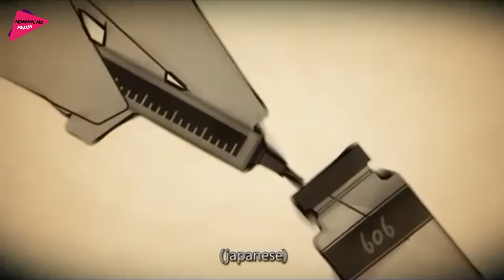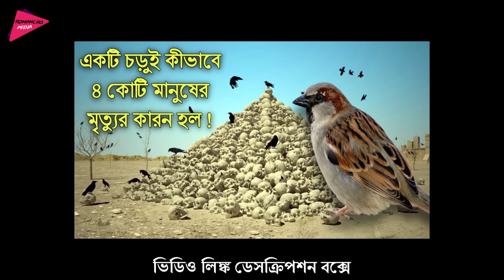ইতিহাসে সবথেকে নৃশংস ঘটনা 😢 জাপানি সেনাদের এই নৃশংসতা দেখে আপনার হৃদয়ও কেঁপে উঠবে | Romancho Pedia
ইতিহাসে সবথেকে নৃশংস ঘটনা 😢 জাপানি সেনাদের এই নৃশংসতা দেখে আপনার হৃদয়ও কেঁপে উঠবে | Romancho Pedia ইতিহাসে সবথেকে নৃশংস ঘটনা 😢 যা দেখলে আপনার হৃদয়ও কেঁপে উঠবে | Comfort Women | Romancho Pedia | History of Comfort Women | Japanese Comfort Camp | Korean Comfort Women
জাপান, একটি খুবই শান্তিপ্রিয় দেশ, যাদের নিজস্ব আর্মি নেই, পারমানবিক হাতিয়ার নেই। আর সবসময় তারা চিন আর নর্থ কোরিয়ার ভয়ে গুটি সুটি হয়ে থাকে, কিন্তু এই জাপানই একবার ২ লক্ষ নারীকে ধর্ষণ করেছিল, যার মধ্যে বেশিরভাগ ছিল ৭-৮ বছরের ছোট ছোট বাচ্চা মেয়ে। শরীরের বিভিন্ন অঙ্গ কেটে দেওয়া থেকে শুরু করে তাদের জীবন্ত কবর দেওয়া, নৃশংসতার কোন কিছুই তারা বাকি রাখেনি। তবে জানলে অবাক হবেন আজ পর্যন্ত তারা এই কাজের জন্য ক্ষমা চায়নি। বন্ধুরা আজ যে সভ্য জাপানকে আমরা দেখি, যারা আজ বিশ্বের সবথেকে উন্নত দেশ গুলির মধ্যে একটা, তারাই যে অতিতে কত নৃশংস এবং বর্বর ছিল, তা আজকের এই ভিডিওটি দেখলে আপনারা জানতে পারবেন। আমি রয়েছি মিঠুন আপনাদের সাথে, আজকের ভিডিওর টপিক কম্ফরট ওমেন, অর্থাৎ এমন এক মহিলা যাকে ব্যবহার করা হয় শুধুমাত্র শারীরিক চাহিদা মেটানর জন্য। কেন জাপানিরা এই ২ লক্ষ নারীকে ধর্ষণ করেছিল, কী কি অত্যাচার করা হত ওই কম্ফরট অম্যানদের সাথে এই বিষয়ে বিস্তারিত জানতে ভিডিওটি অবশ্যই শেষ পর্যন্ত দেখুন

ইতিহাসে সবথেকে ভয়ানক ভুল, যার ফলে একটা চড়ুই পাখি হয়েছিল ৪ কোটি মানুষের মৃত্যুর কারন